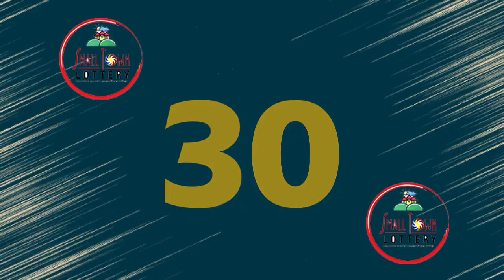STL Angeles July 11 2022 (Monday) 1st/2nd/3rd Draw Result | Lake Tahoe STL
Small Town Lottery Result for Lake Tahoe Corporation Angeles City Draw Result, (Monday) July 11, 2022 (STL)